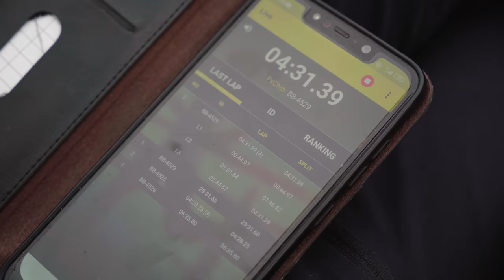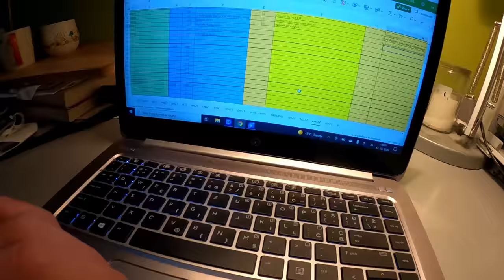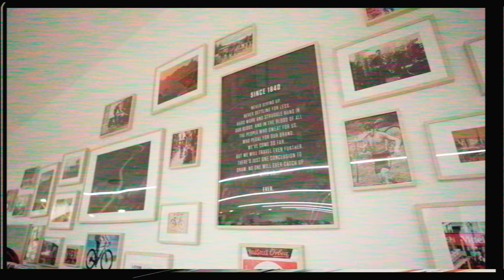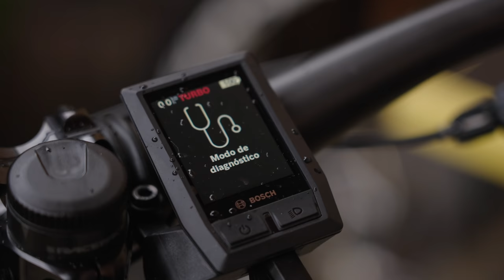New Era | ORBEA ENDURO TEAM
A new era is born.

We are on the cusp of a very exciting new season with the Orbea Enduro Team. After making changes within the team, we’re taking a step forward to compete with everything we’ve got thanks to the addition of Martin Maes and Flo Espiñeira.

Learn more about the moments we experienced during the pre-season, testing and team camp.